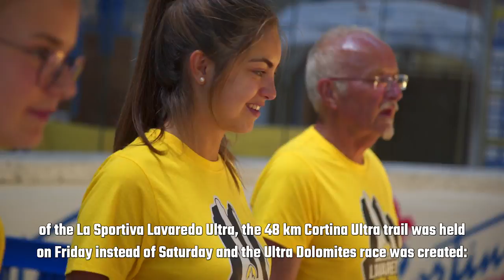La Sportiva Lavaredo Ultra Trail 2019 - official video - long version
Cortina d'Ampezzo, Belluno, Dolomites, Italy
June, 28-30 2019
120 km 5.800 m+
On the evening of Friday, June 28, 2019, Corso Italia glowed with hundreds of headlamps that guided the athletes in their first few miles of running at night. They came from all over the world for this incredible race that embrace the most spectacular places of the Dolomites. A long journey on foot which involved important athletes who cross the finish line in 12 hours, and fans who will have 30 hours of time to get back to Cortina.